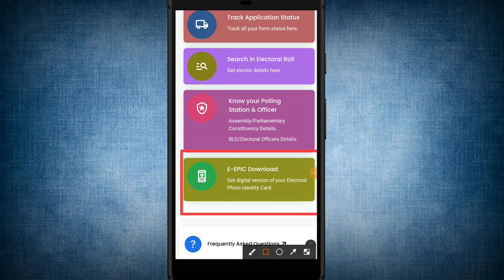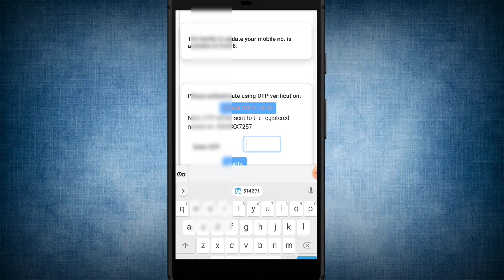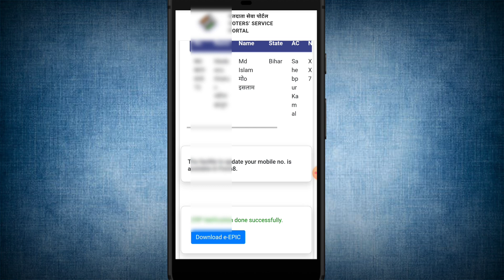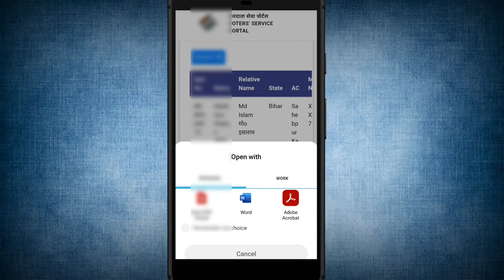वोटर कार्ड कैसे डाउनलोड करें| पुराना वोटर कार्ड कैसे डाऊनलोड करें| 50 साल पुराना भी होगा डाउनलोड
how To Update voter ID card
how To download old voter ID card
how To download epic card
how To download new video card
voter Card kaise banaye
voter id kaise download kare
voter id card kaise download kare/how to download voter ID Card online| E-epic card download 2023

voter ID card kaise download kiya jata hai online mobile se

voter id kaise nikale,
voter id card online apply malayalam voter id card online apply kannada voter card verification
epic number in voter id card
how to check voter id status digital voter id card apply online, voter id ,voter id card correction online father name ishan
voter id card correction online father name bihar
voter id kaise check karen
voter id card online apply tamil voter id address change
voter list me apna nam kaise dekherepublic day songs
voter liste voter card
e voter card download
e voter Ilist
e voter list bihar
e voter id card download bihar
e voterS
e voter list 2020
e voter id status
e voter list downloade voter card download,e voter card apply
e voter card print,e voter card status
e voter card search,e voter card download in ap
e voter card up
e voter card download haryana
e  download telangana
e voter card download punjab
e voter card print, voter id card apps voter id  voter id card customer care number toll free
वोटर आईडी कार्ड कैसे डाउनलोड करें,
 वोटर आईडी कार्ड कैसे बनाएं,
 वोटर आईडी कार्ड में सुधार कैसे करें,
 वोटर आईडी कार्ड कैसे चेक करें,
 वोटर आईडी कार्ड कैसे बनेगा,
 वोटर आईडी कार्ड कैसे निकाले,
 वोटर आईडी कार्ड क्या है,
 वोटर आईडी कार्ड नंबर,
 वोटर आईडी कार्ड ऑनलाइन कैसे बनाएं,
 वोटर आईडी कार्ड ऑनलाइन,